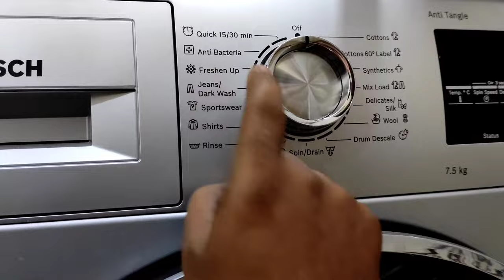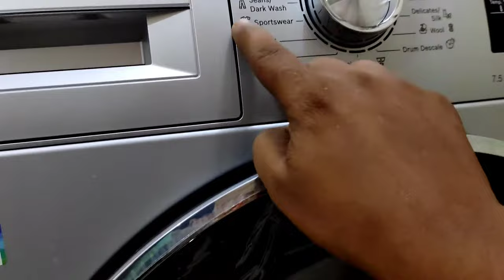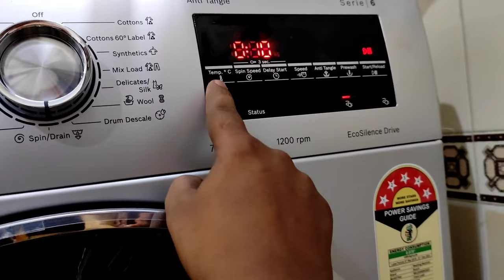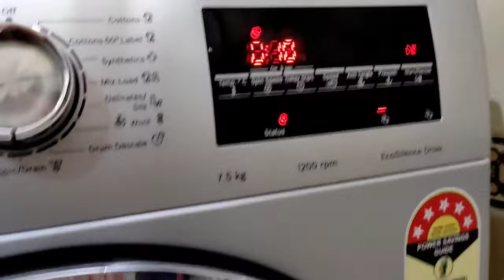BOSCH front load washing machine demo in hindi